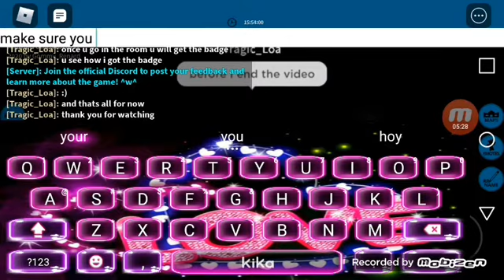ROBLOX Tutorial: How To Get "The End" Badge In Animatronic World!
Today I will be showing you how to get "The End" Badge in Animatronic World!

BTW, This is friend's account. My own account is CandyCookieGamerBLOX! Follow me instead! :)